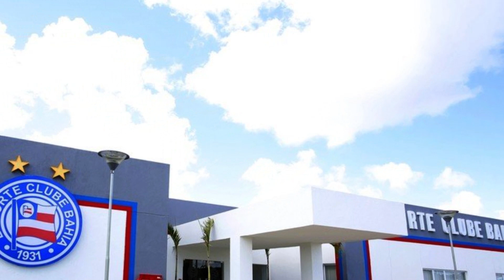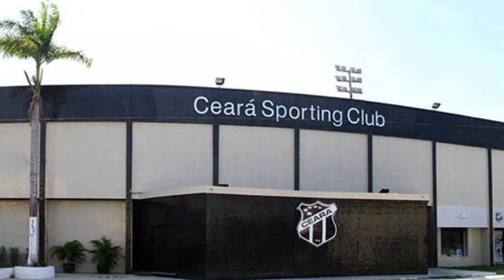🚨URGENTE! MAIS UM GRANDE REFORÇO! ASSINOU COM O BAHIA R$3,9 MILHÕES! NOTÍCIAS DO BAHIA HOJE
🔴⚪🔵 Olá Torcedor do Bahia, Seja muito bem vindo ao Canal Notícias do Bahia, aqui você fica por dentro de tudo que
acontece no bahia hoje, então se você é torcedor do tricolor baiano e ama seu time, não perca nenhuma notícia do bahia hoje
que postamos por aqui.
Publicamos diariamente as últimas notícias do bahia sempre atualizadas, bem como: contratações do bahia,jogo do bahia
notícias do bahia de hoje,contratações do bahia,notícias do esquadrão de aço,mercado da bola bahia,grupo city, mercado da bola atualizado tudo em primeiramão pra você!